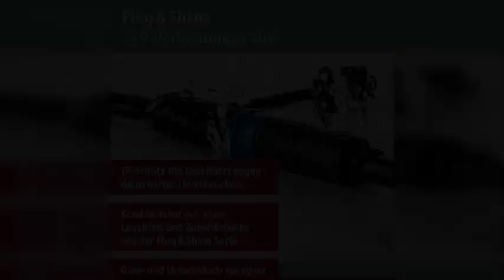Plug & Shine de Paulmann réinvente l'éclairage de vos jardins et terrasses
Le système Plug & Shine de Paulmann

Plug & Shine de Paulmann est un système d'éclairage qui s'installe très simplement dans votre jardin, dans votre cour ou sur votre terrasse.